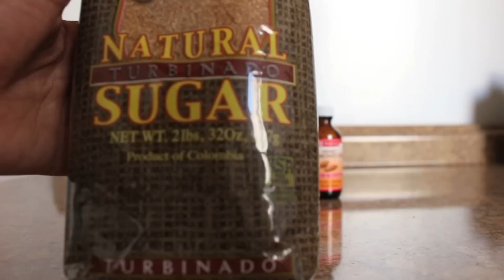EXFOLIANTE DE CAFE PARA CELULITIS/ Y DE AZUCAR PARA EL CUERPO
En este nuevo video le estaré mostrando dos exfoliantes  caseros uno para el cuerpo completo y otro para las celulitis espero y les guste y que lo pongan en practica y recuerden que los resultados los ves cuando eres constantes.  Debajo les dejare los ingredientes para que lo pongan a prueba. La cantidad es dependiendo de la dimensión de la zona que quieres tratar.

Exfoliante para el cuerpo:

1. Azúcar morena entera  orgánica.
2. Aceite   de  vitamina E.
3. Aceite de almendras.
4. Aceite de rosa de mosqueta.
5. Un frasco con tapa limpio y seco.

Exfoliante para las celulitis:

1. Café molido.
2. Aceite de vitamina E.
3. Aceite de rosa de mosqueta.
4. Aceite de almendras.
5. Un frasco con tapa limpio y seco.

BENEFICIOS DEL CAFE:

 El café, o más concretamente la cafeína ayuda a una más fácil rotura de las celdas de grasa, reactiva la circulación e incrementa los niveles de moléculas quemagrasas con un potente efecto lipolítico, convirtiéndose en uno de los mejores anticelulíticos naturales.

Es por ello que muchos geles reductores incorporan este ingrediente entre sus componentes, aunque también hay que dejar claro que la ayuda a la quema de grasa se produce siempre y cuando la acompañemos de ejercicio, algo fundamental.

BENEFICIOS DEL AZUCAR OSCURA EN EL CUERPO:

Es un humectante (crema hidratante) natural, se trata de un derivado de la caña de azúcar y ayuda a la hidratación de la piel. Contiene ácido glicólico, que ayuda en el rejuvenecimiento de las células de la piel de manera más rápida y eficiente. Este ácido es ampliamente utilizado en cremas anti-envejecimiento y tratamientos para la piel a recuperarse de manchas de sol.

Sus partículas son excelentes para eliminar las células muertas de nuestra piel (es por ello que luego de la exfoliación la piel se siente más suave). No sólo la cara puede ser exfoliada con azúcar, las manos, los pies, los codos y las rodillas agradecerán también una exfoliación semanal con azúcar. Las áreas con pelos encarnados y foliculitis también pueden mostrar una buena mejora si se les hace exfoliaciones semanales de azúcar.